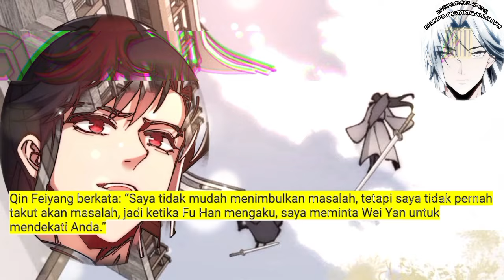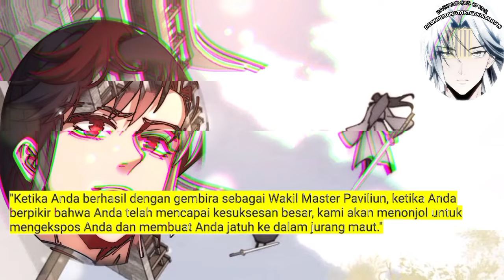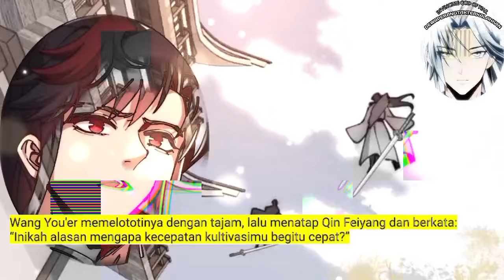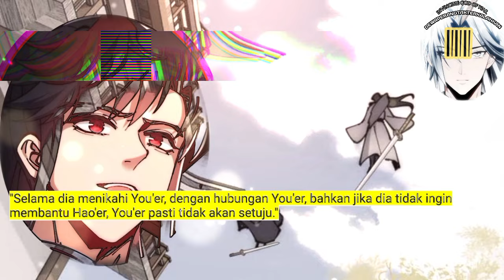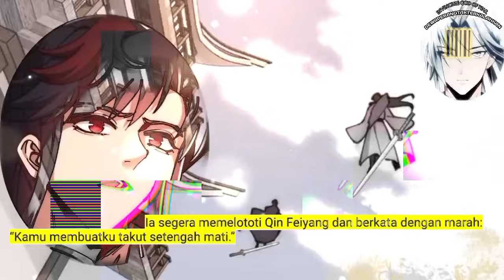Dewa Perang Tak Terkalahkan season 111